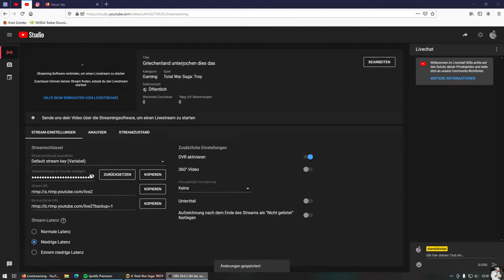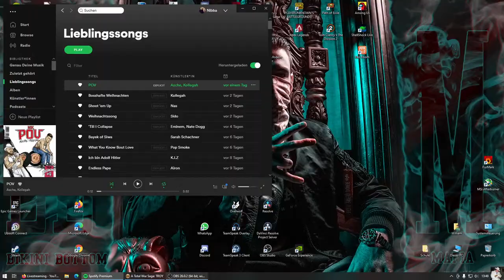Griechenland unterjochen dies das | TROY : A Total War Saga #2